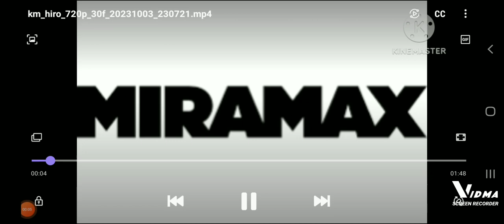Benji (Bambi) Cast Video